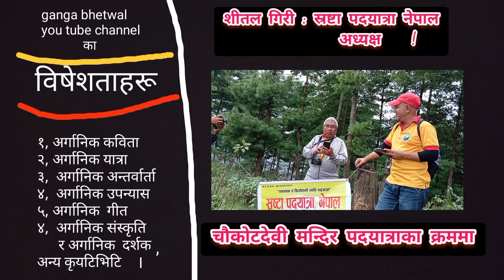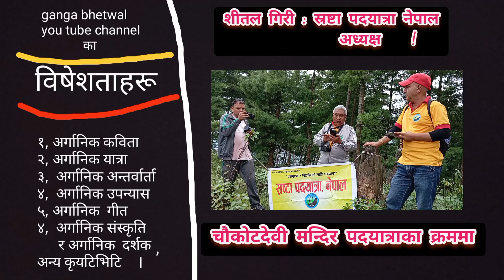शीतल गिरी कविता वाचन gardaibShital Giri with gangabhetwal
को हुन् माया ठकुरी ? उन्को कथाकारिता ? Dr. Renuka Solu Dr. Yadevi Dhakal Rita Khatri gangabhetwal उपन्यास पर्दाभित्र
उपन्यासकार - गङ्गाप्रसाद भेटवाल , शुभकामना भूमिका तत्कालिन नेपाली केन्द्रीय विभाग प्रमुख प्रा .डा. खगेन्द्रप्रसाद लुइटेल ,  मन्तव्य बद्रीप्रसाद ढकाल । प्रथम प्रकासन २०८० कार्तिक ।  विमोचन २०८० लक्ष्मी पूजाको दिन पृथ्वीचोक कीर्तिपुर ५ , प्रा. डा. महादेव अवस्थी गुरुको हातबाट ।  दोश्रो प्रकाशन २०८१ वैशाख ।